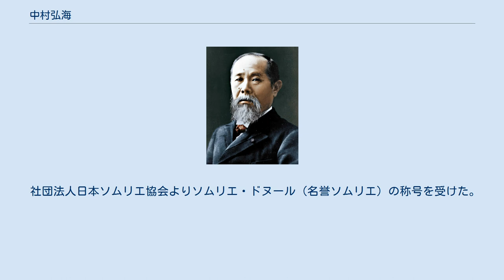中村弘海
中村 弘海（なかむら こうかい、1925年（大正14年）6月21日 - 2008年（平成20年）11月30日）は、昭和時代後期の日本の政治家、企業経営者。
西肥自動車顧問。
 長崎県北松浦郡江迎町出身。
長崎県北部のバス会社である西肥自動車（西肥バス）の創業家に生まれる。
長崎県立佐世保中学校（現長崎県立佐世保南高等学校・長崎県立佐世保北高等学校の前身の一つ）卒業。
久留米医科大学（現久留米大学）を中退。
西肥自動車に入社、同社運輸課長を経て1954年（昭和29年）10月、前月に没した父の後任として同社代表取締役社長となる。
 1969年（昭和44年）、第32回衆議院議員総選挙で旧長崎県第2区から初当選、自由民主党に所属。
以後、1983年（昭和58年）の第37回衆議院議員総選挙で落選するまで5期14年務めた。
党内では当初川島派→椎名派、同派消滅後は中川派に属した。
 政界では第2次田中角榮内閣第2次改造内閣と三木内閣で建設政務次官（1974年11月 - 1976年9月）、三木内閣改造内閣で防衛政務次官（1976年9月 - 同年12月）を歴任した。
 1986年（昭和61年）には西肥自動車社長職を長男の中村克介（2008年退任、現同社顧問）に譲った。
2008年11月30日、佐世保市内の病院で老衰のため死去（83歳）。
 社団法人日本ソムリエ協会よりソムリエ・ドヌール（名誉ソムリエ）の称号を受けた。
1962年、紺綬褒章受章。
住所は佐世保市島瀬町。